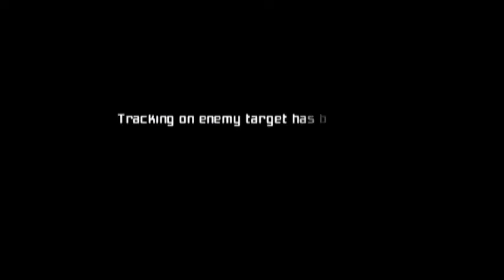Metroid Prime - Part 3 - Worst Heroes "Out of the Tutorial and Into the Game!"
How long can he last?

Welcome to WorstHeroes! The channel where we prove that you don't have to be good at games to make fun of them!

The Worst Heroes are:
Brandon!
Tucker!
Tyler!

Music and Editing by: Brandon Griggs
Video games and images owned by their respective creators, including those created by Brandon Griggs and his staff.